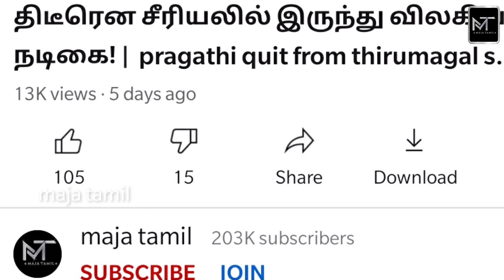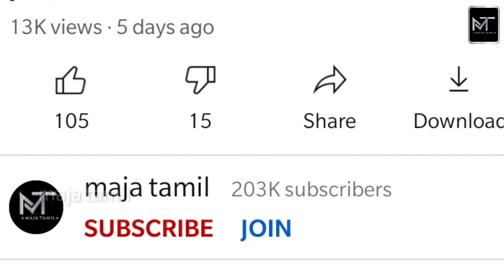அட! ரோஜா சீரியல் நடிகைக்கு கல்யாணம் முடிஞ்சுதாம்! 😳 | roja serial shamily sukumar got married | anu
அட! ரோஜா சீரியல் நடிகைக்கு கல்யாணம் முடிஞ்சுதாம்! 😳 | roja serial shamily sukumar got married | anu | priya